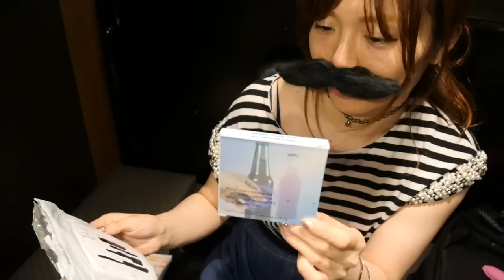😢【回るの？使えるの？】栓抜きにもなるハンドスピナーが中国から届いた！（amazon詐欺スピナーシリーズ）Fidget Spinner※水溜りボンドみたいな「タスケテ」心霊声入り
ぴるるが誕生日(７月３日)だったので、

中国から届いた新たなハンドスピナー！
それがこの栓抜きスピナー！

栓抜きにもなるし？回るし？かなり実用的？
なのかは動画で確認してね！

ヒカキンさんもセイキンさんもハンドスピナーネタがなくなったのか、、、

変わったハンドスピナー（民族ではない）などをた紹介するようになりましたね！
火がつけられるライター型のハンドスピナーとか、Bluetoothスピーカー付きハンドスピナーとかね！

近々、そんな火がつけられるハンドスピナーよりも実用的な栓抜きになるハンドスピナーを紹介します！

リサーチ力の差！

おほほ

コカコーラのCMって、、、
今のキャッチコピーはなんなんだ！？

※ヤラセで動画内に心霊現象っぽい声を入れておきました！水溜りボンドのように！